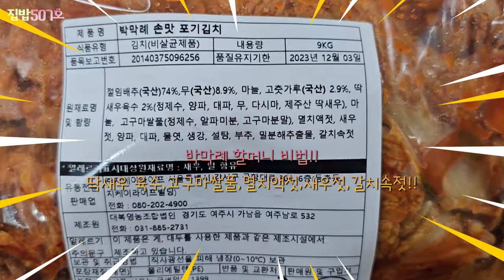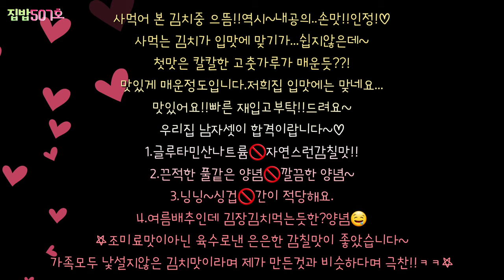[박막례손맛포기김치]💥광고아님💢내돈내산!사먹은 김치중...🍀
🍀국내산 재료+박막례할머니의 손맛!!
때마침,,김치가 없어서 주말쯤에 담가야하나??하는찰나..우여곡절끝에 주문해서 받은 김치예요...

♡저희집 식구들의 입맞에 맞는 매콤시원 깔끔한맛의 김치입니다~ㅎㅎ

♡서울식에 가까운 남도김치스탈??첫맛은 시원칼칼~감칠맛에 은은한 단맛이 납니다.

♡수육에 말할것도 없고 수제비나 칼국수가 땡기는 김치~재입고 됨...또 주문하렵니다~^^;;

♡개인입맛에따라 다르시겠지만 맛있다고 추천드립니다^^